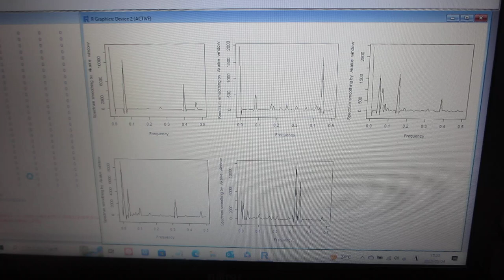超音波の非線形（バイスペクトル）現象解析（超音波システム研究所）